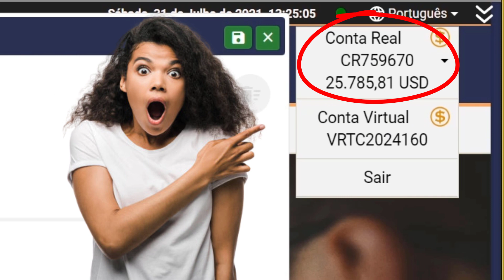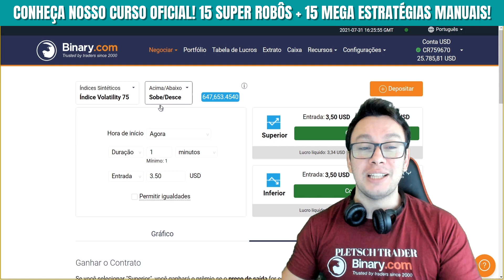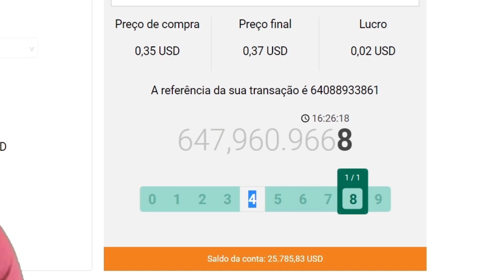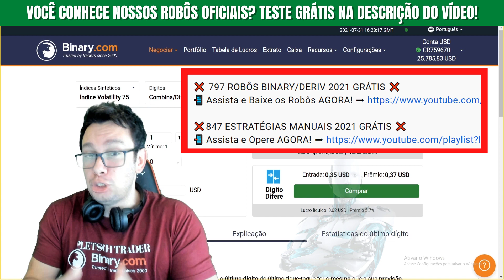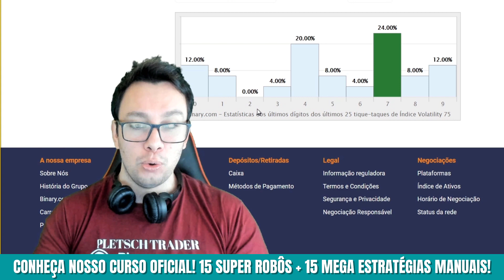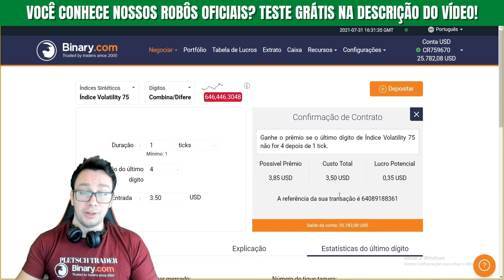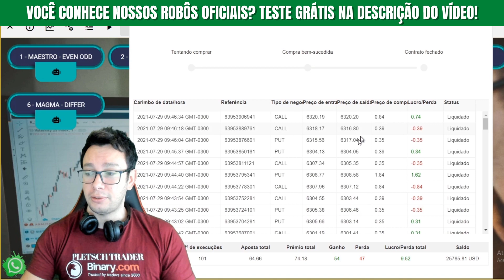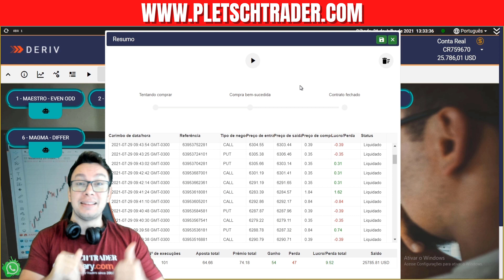🟦 BINARY.COM: MANUAL (GRÁTIS) EM CONTA REAL NA BINARY.COM